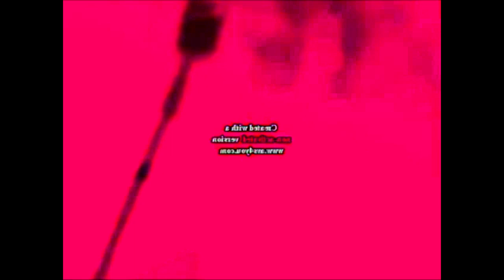Green Lowers Not Sure What I Did to Klaskyklaskyklaskyklasky Gummy Bear